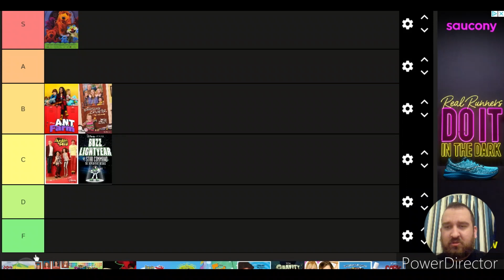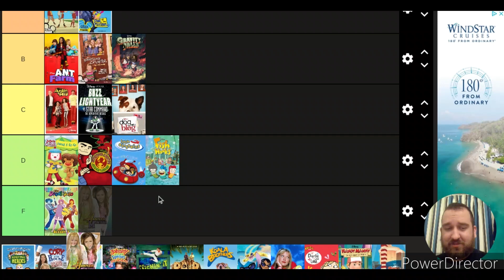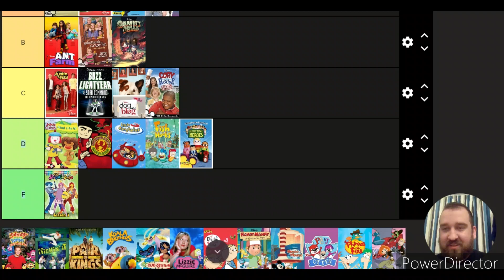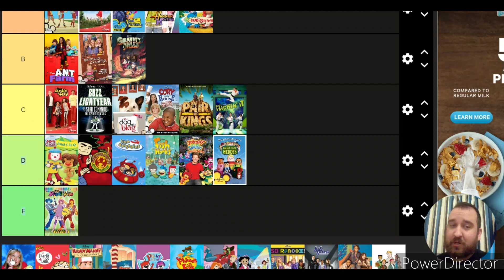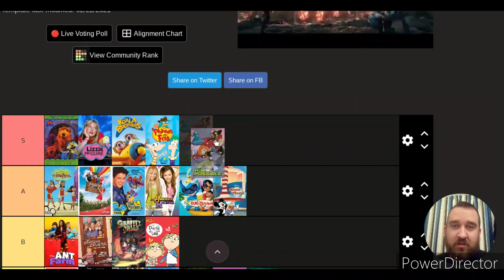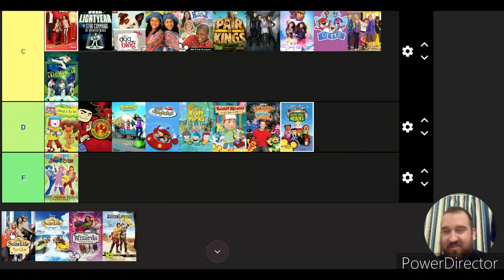Tyler Dunbar's point of view ranking Disney shows